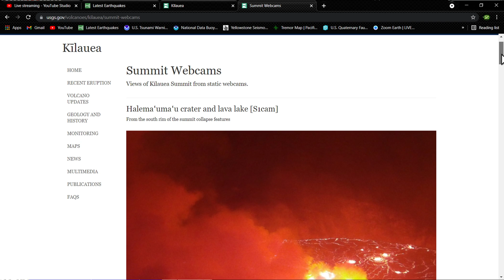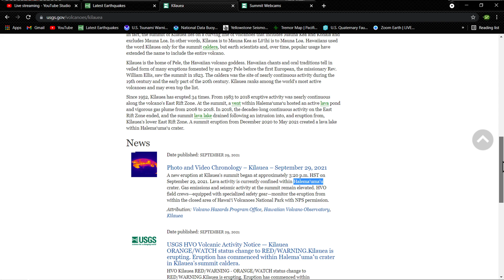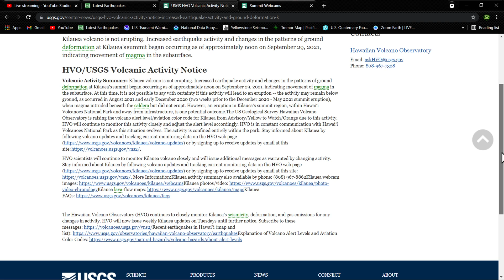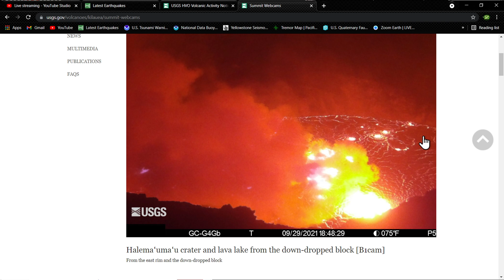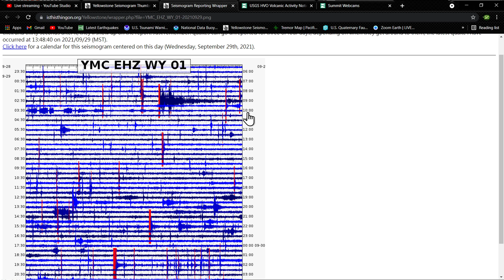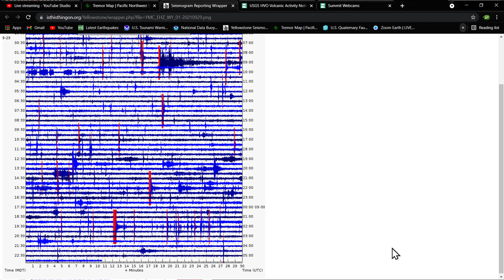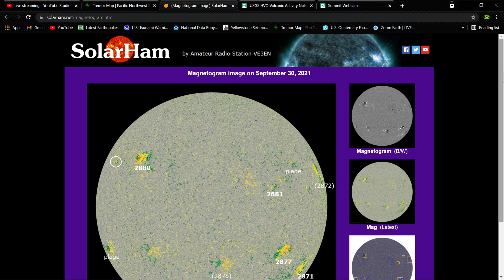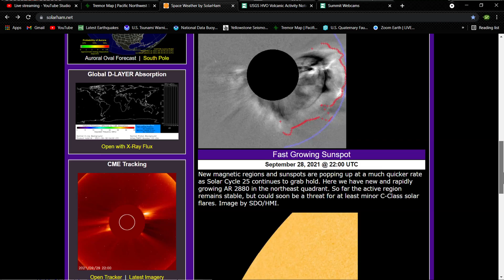Kīlauea Volcano Eruption.. Hawaii.... Earthquake update Wednesday evening 9/29/2021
A new eruption at Kīlauea's summit began at approximately 3:20 p.m. HST on September 29, 2021. Lava activity is currently confined within Halema'uma'u crater. Gas emissions and seismic activity at the summit remain elevated. HVO field crews—equipped with specialized safety gear—monitor the eruption from within the closed area of Hawai‘i Volcanoes National Park with NPS permission.

Solarham.net